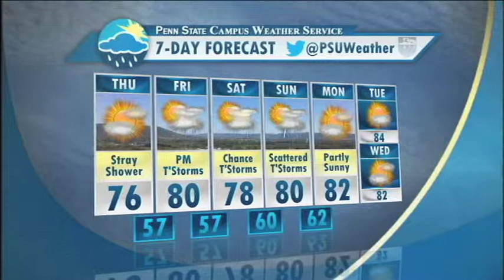CNET 7 31 14